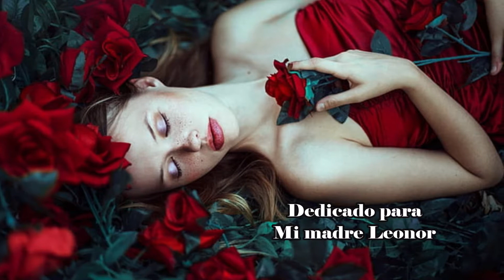Autumn Rose- Piano cover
Dj Chusso